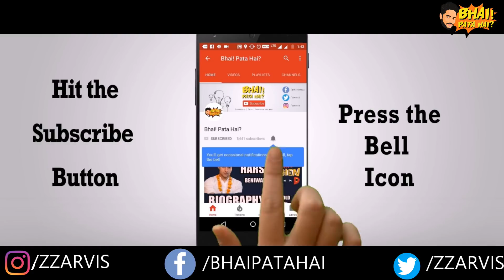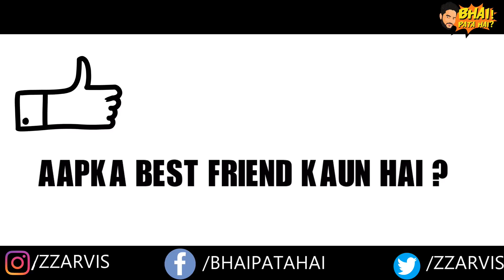जानिए पूरा सच Why do we celebrate Friendship Day |फ्रेंडशिप डे क्यों मनाते है Friendship day video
friendship day kyu manate hai

Friendship Day was originated by Joyce Hall, the founder of Hallmark cards in 1930, intended to be 2 August and a day when people celebrated their friendships by holiday celebrations.

NOTE: All content used is copyright to Bhai Pata Hai,